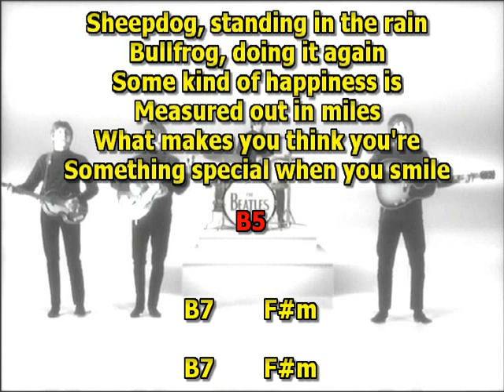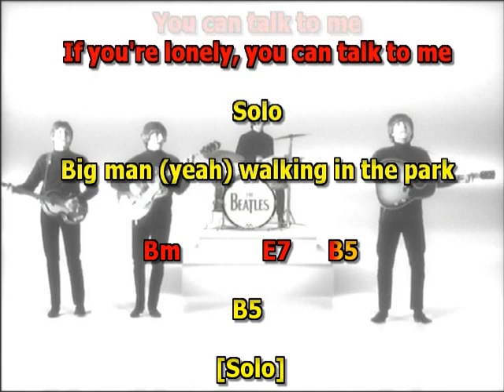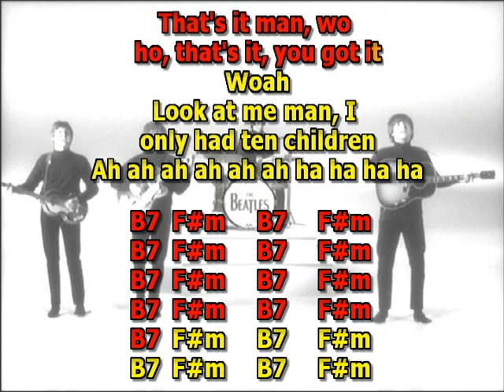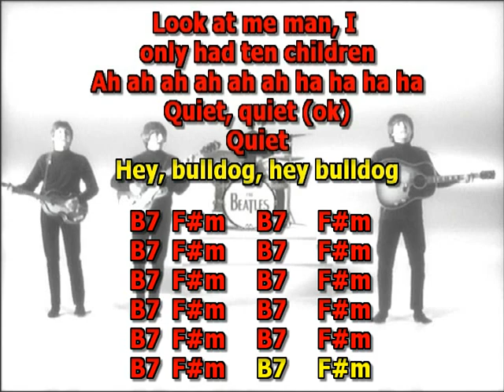Hey Bulldog the Beatles karaoke best instrumental lyrics chords no guitar solo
Tempo 108 constant midi timing no guitar solo
“Hey Bulldog”
Written by: John Lennon / Paul McCartney
Song Written: February, 1968
Song Recorded: February 11, 1968
First US Release Date: January 13, 1969
First US Album Release: Apple SW-153 “Yellow Sumbarine”
British Album Release: Apple PCS 7070 “Yellow Submarine”
US Single Release: n/a
Highest Chart Position: n/a
Length: 3:09
Key: C major
Producer: George Martin
Engineers: Geoff Emerick, Phil McDonald
Instrumentation (most likely):

John Lennon - Lead Vocals, Piano (1905 Steinway Vertegrand), voices
Paul McCartney - Bass Guitar (1964 Rickenbacker 4001S), tambourines, backing vocals, voices
George Harrison - Lead and Rhythm Guitar (1964 Gibson SG Standard)
Ringo Starr - Drums (1964 Ludwig Super Classic Black Oyster Pearl), voices